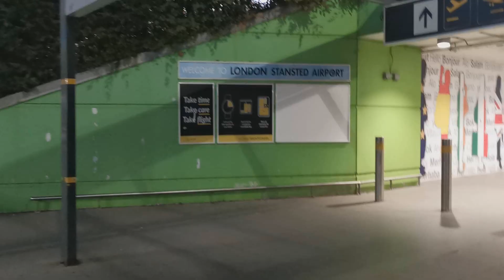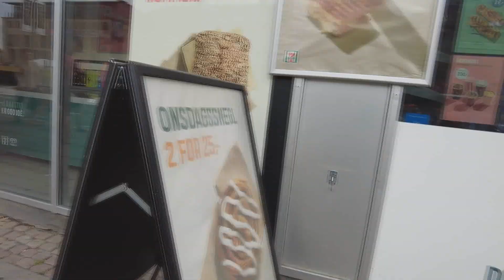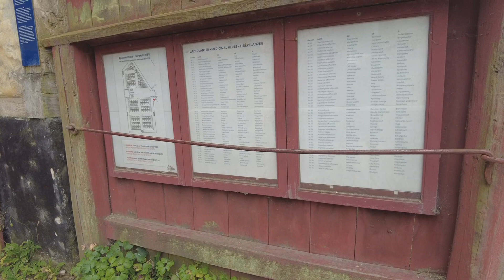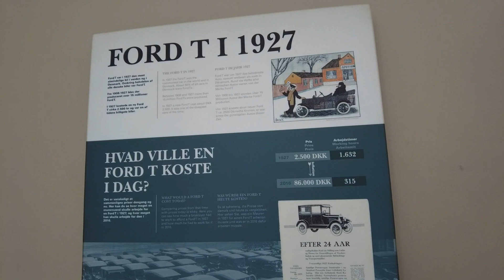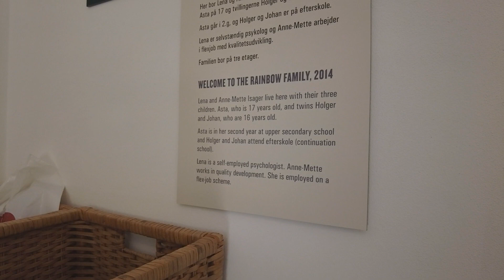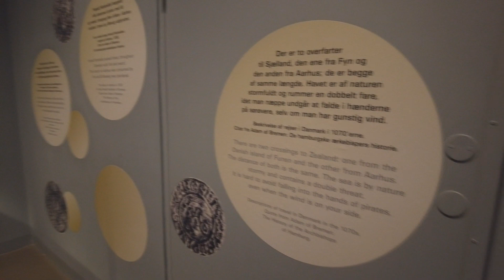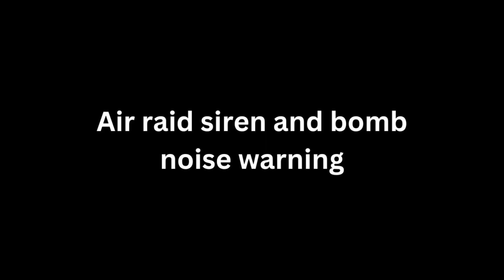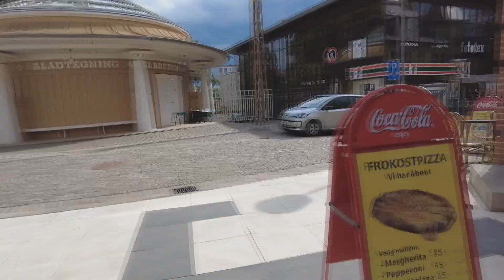Living History, including a Blockbuster? - Denmark vlog day 1!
I went to Denmark in August 2023 and it's time to share that journey! I make my way to Aarhus, traverse the streets of Den Gamle By, explore a botanical garden and eat some delicious pasta!

Spring Field 陽菜/Hina